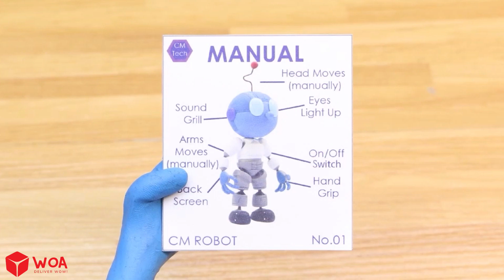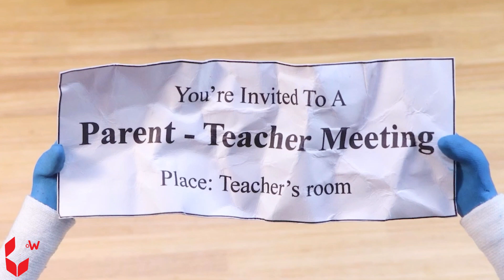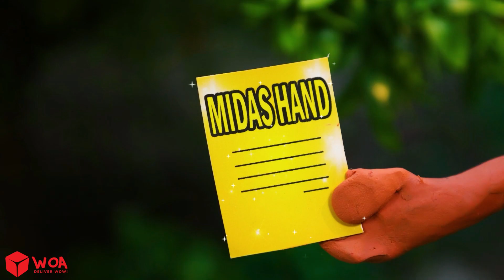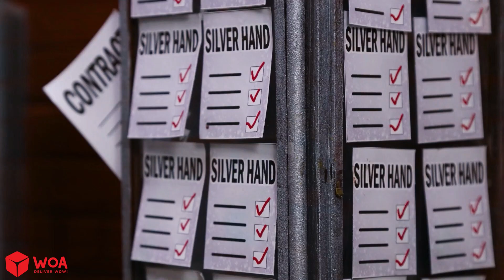Pai Robô vs Pai Humano 😂 Situações engraçadas e embaraçosas com gadgets tecnológicos